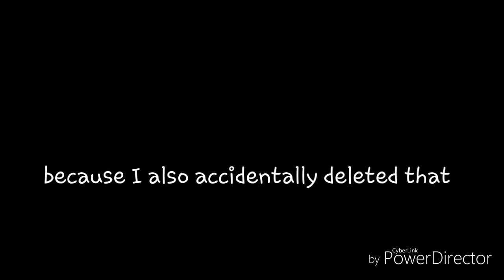Very important video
R.I.P battle of elements